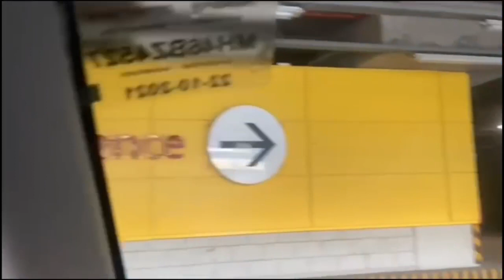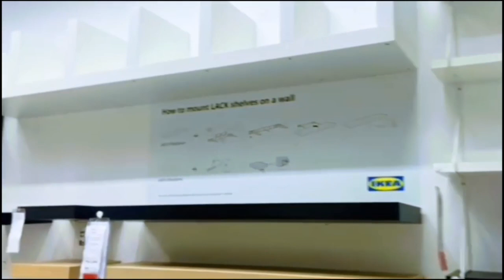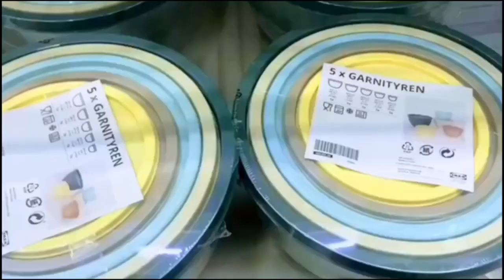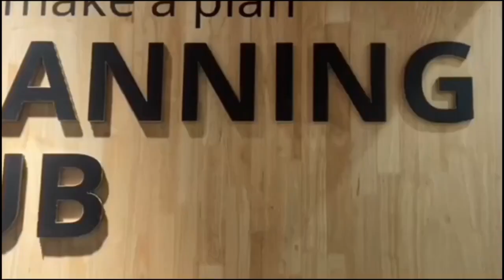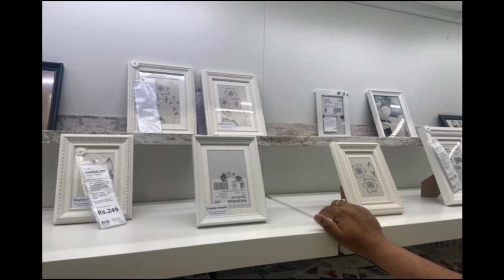IKEA Tour |Navi Mumbai| Store Walk |Vlog | Home Furnishings & Solutions | Shopping details interior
Video Credits : Ranjana